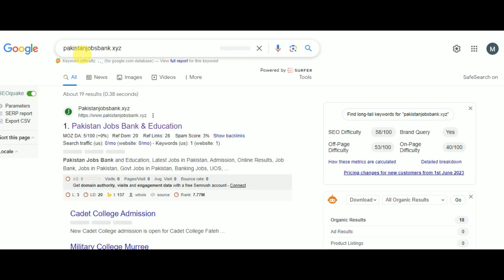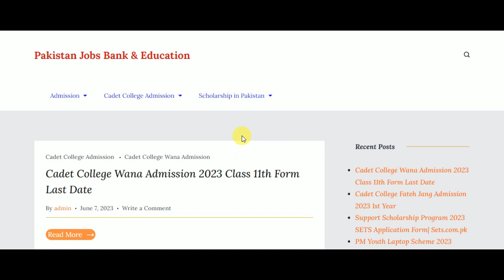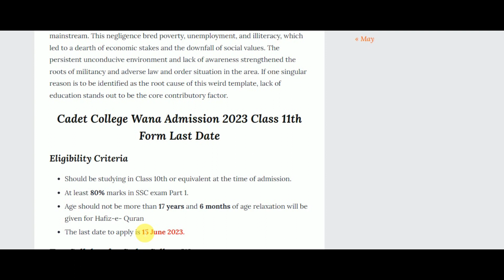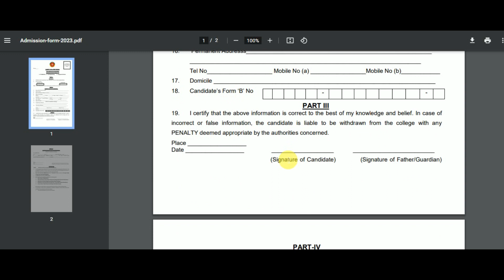Cadet College Wana Admission 2023 1st Year| Cadet College Admission in Pakistan 2023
New Cadet College admission is announced today for Cadet College Wana Admission 2023 Class 11th Form Last Date. Download the admission form at the official Only male students are eligible to apply. You will know here about cadet college wana fee structure, admission form, and test syllabus.
Cadet College Wana (CCW) is an Intermediate and Secondary level residential educational institution located at Wana, South Waziristan Tribal District. Wana is a historic town of South Waziristan Tribal District 140 km northwest of Dera Ismail Khan, at an altitude of 4850 feet above sea level.